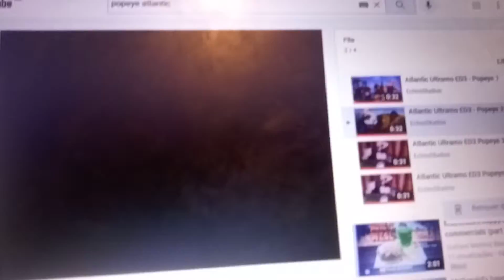atlantic ultramo ed3 popeye